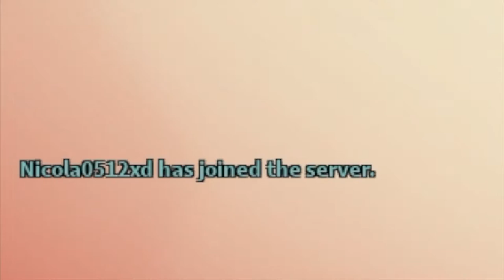I 1v1'd the most TOXIC KID in Arsenal and WON… (Roblox Arsenal)